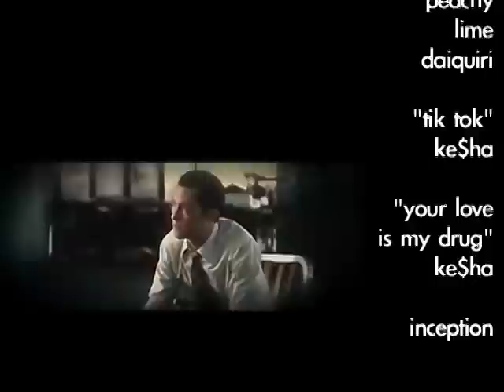Inception - Tik Tok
"Tik Tok" - Ke$ha

Can be gen or a multitude of different pairings, none of which involve poor Yusuf.